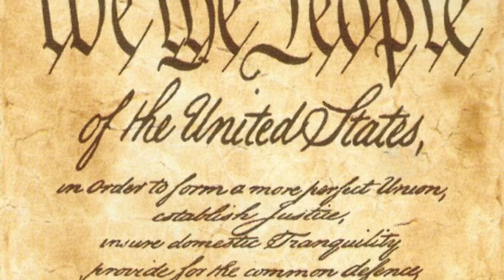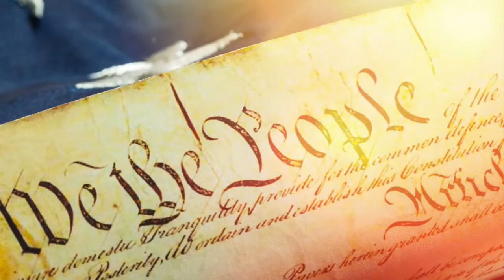We The People-Rock of Faith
We the people. Rock of Faith (Brad Person)